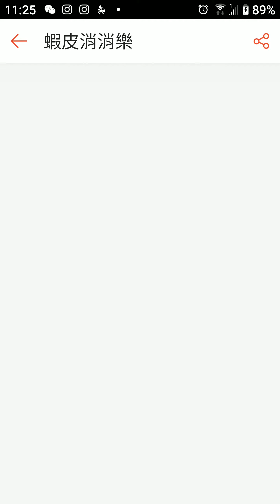蝦皮消消樂第279關 三顆星星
蝦皮消消樂第279關 遊戲 三顆星星